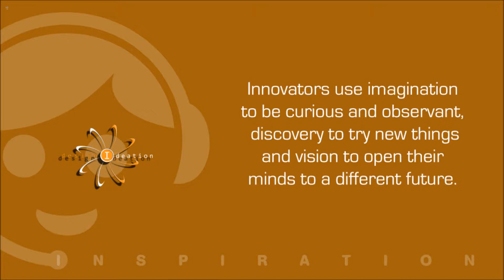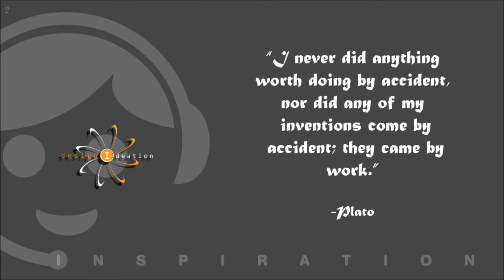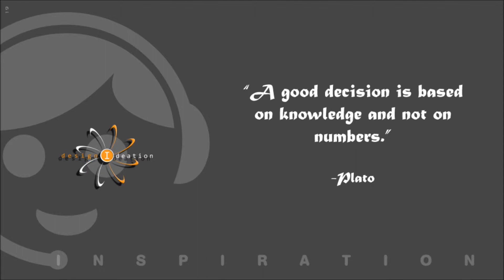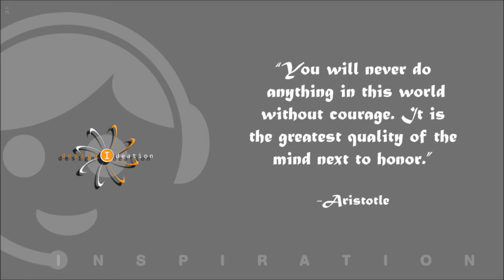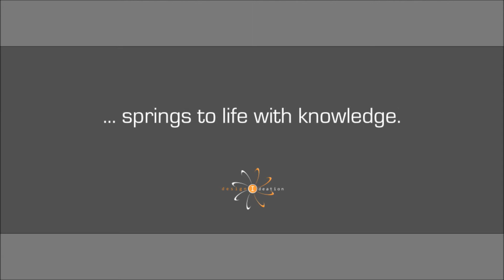Design Ideation Inspiration: Innovation Quotes - Plato and Aristotle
"We put the thinking in design." Design Ideation is a professional services and design education organization that features design thinking, inspiration and intuition in a natural approach to creating better experiences. User Experience, Customer Experience and Patient Experience.